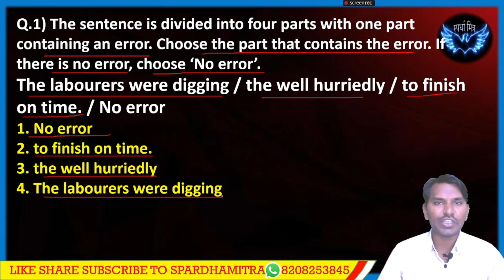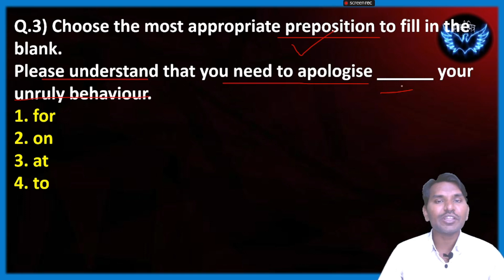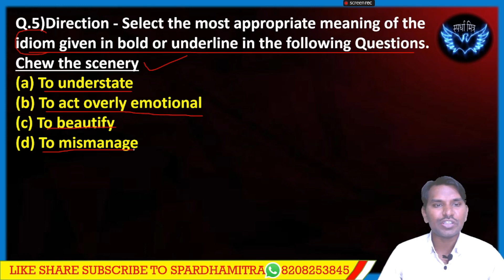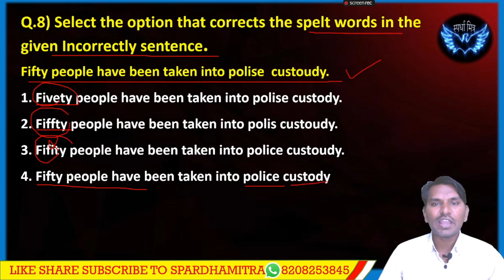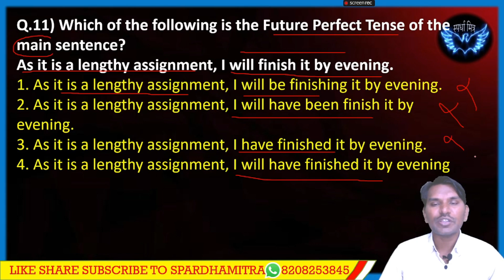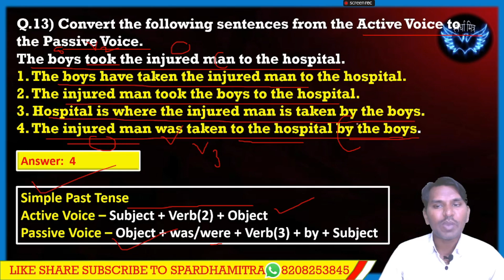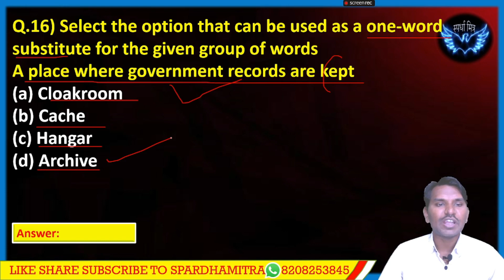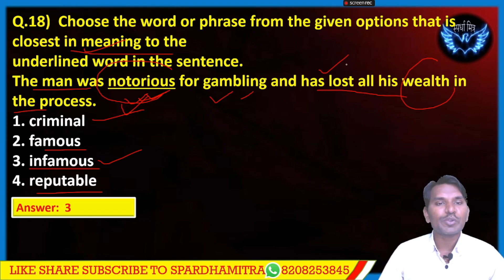अतीसंभाव्य प्रश्नसंच - 6 | जवान नि वाहनचालक | English | राज्य उत्पादन शुल्क भरती 2023 | TCS PATTERN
englishexciseconstable tcs Pattern
englishjavanexam tcs pattern
rajyautpadanshulk english grammar
exciseconstable english grammar
englishgrammar Rajya utpadan shulk
उत्पादन शुल्क भरती इंग्रजी ग्रामर
दारूबंदी पोलीस भरती इंग्रजी ग्रामर
excise constable syllabus
excise constable books,
excise constable bharti,
excise constable recruitment 2023,
excise constable bharti 2023
excise constable exam pattern,
excise constable abhyaskram,excise constable,
excise constable recruitment
excise constable new update,
उत्पादन शुल्क भरती
दारूबंदी पोलीस भरती 2023,
उत्पादन शुल्क भरती 2023 अभ्यासक्रम
राज्य उत्पादन शुल्क विभाग भरती
tcspattern english javan bharti